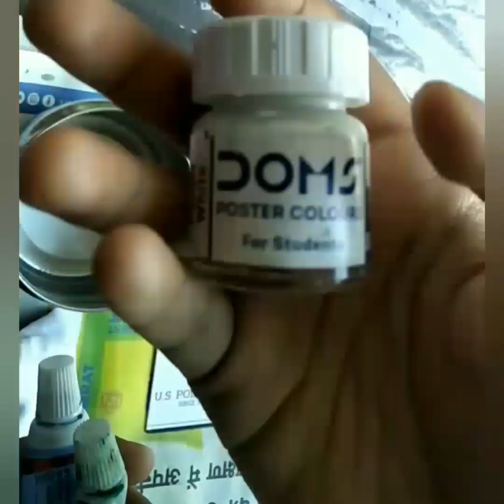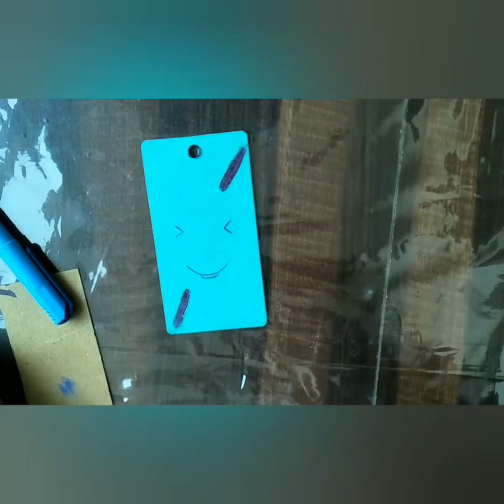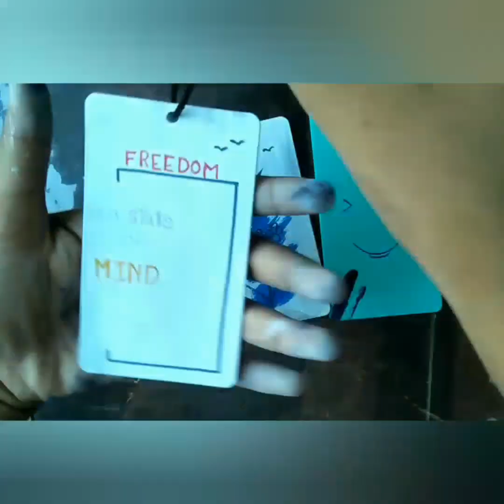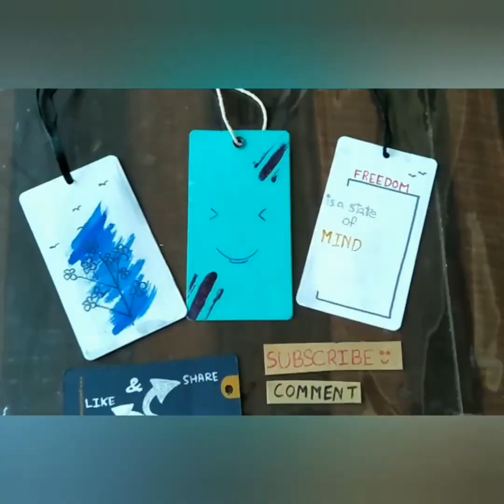Bookmarks from Tags Part - 2 || DIY || Best Out of Waste || Ishika Roy || CREATIVITY All The Way✨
Hello Everyone
How're you all...?
So these days I'm passing my time by making Dance n Crafts.
So, this video is the part of Bookmarks from Tags Part - 1

Stay Calm, Stay at Home n Stay Safe

Stay Updated

~Ishika💕